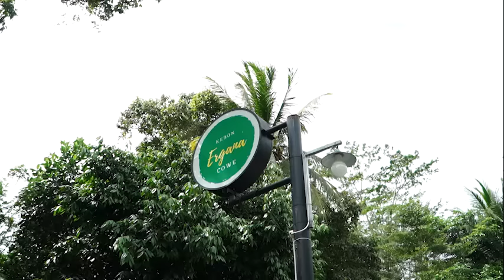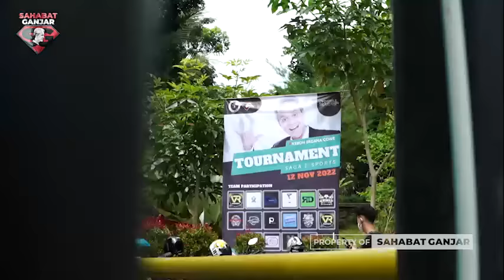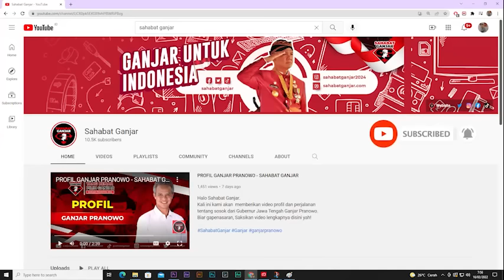TURNAMEN MLBB SAGA-ESPORTS DI KOTA SERANG, BANTEN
Kota Serang jadi saksi keseruan Turnamen Mobile Legends by Saga E-Sports yang berlangsung pada 12 November 2022.

Hmmmm kira-kira gimana ya keseruannya dan siapa yang menjadi Jawara di Kota Serang?

Gausah nunggu lama-lama lagi, langsung kita tonton videonya...